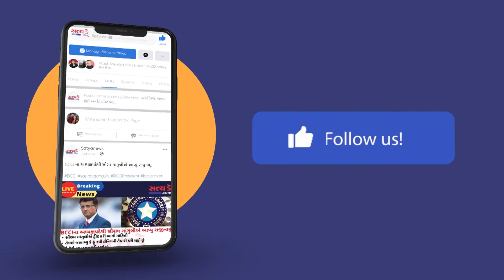ઉમરગામ તાલુકામાં રાષ્ટ્રપતિની ચુંટણીમાં દ્રોપદી મુર્મુ વિજેતા થતા ઉત્સવ મનાવવામાં આવ્યો